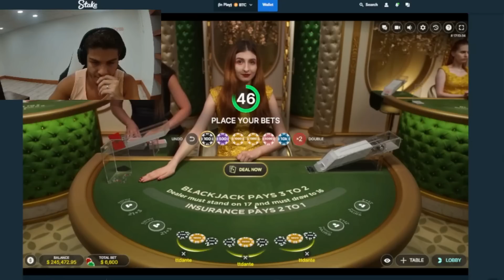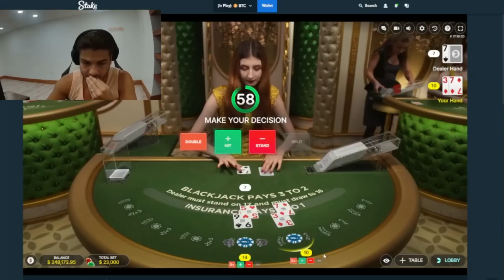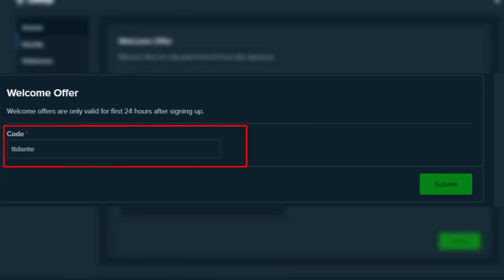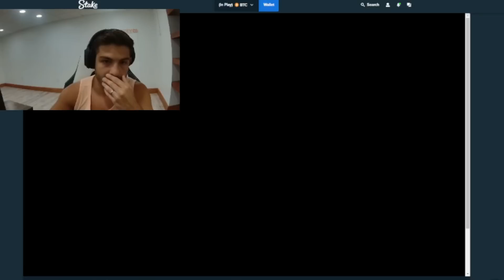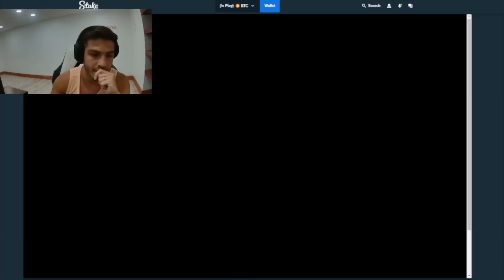THE BIGGEST BLACKJACK BET OF MY LIFE!!!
Todays Session: We are on the Blackjack Table doing the most INSANE BETS EVER!!!